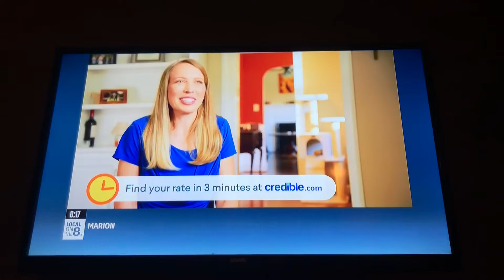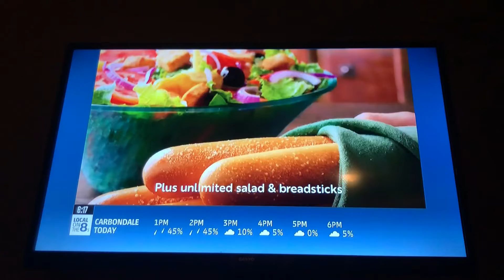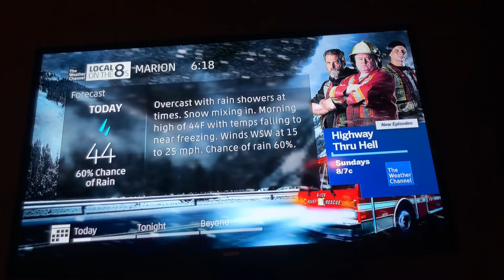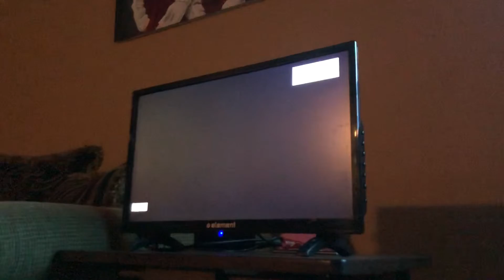1-28-19 Local on the 8’s